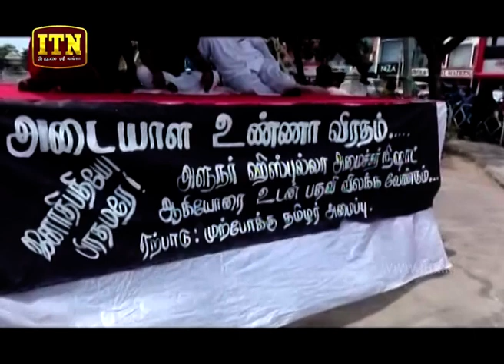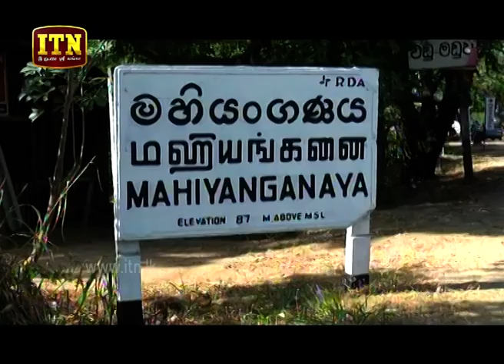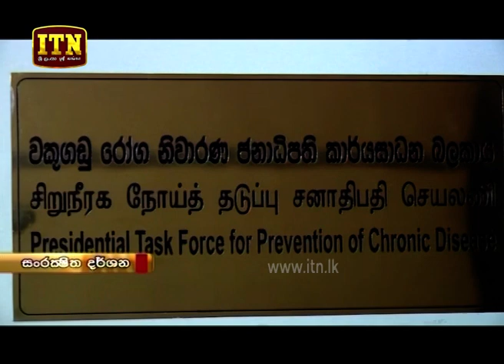ITN News 2019-06-03 | 12.00 PM